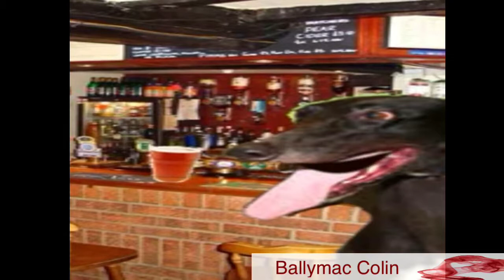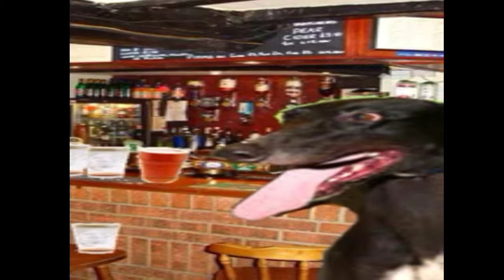Cracking Form 'The Documentary' Part Three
Part Three: From Inside the kennels!!
Slow delay in production of the third episode but, problems with editing tools making a rough edit